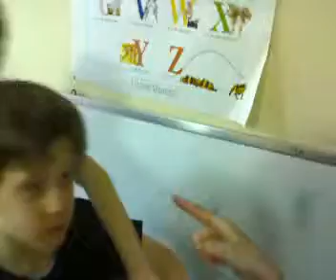Last Day with the elementry class at LP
Last day with the elementry class... they were wild! jajajaja